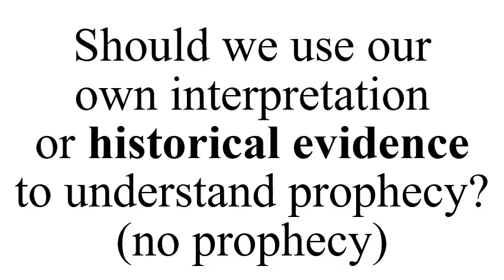A. Should we